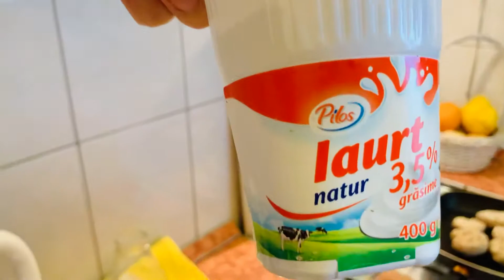Dospitul pâinii ❤️ de casă la rece cu drojdie proaspătă ❤️ aluat de pâine ❤️ dospite rețeta ❤️ SEX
Dospitul pâinii de casă la rece cu drojdie proaspătă
dospit pâine rețetă dospite rețeta
aluat de pâine cu drojdie proaspăta

SPOR și ORICÂND vă așteptăm să COMUNICĂM

APASĂ doar dacă VREI mai MULT de la Viață

Energia vine din Planul Fizic și din Planul Mental

Scopul acestor înregistrări este ca OAMENII:

- să-și admite corpul în Oglindă, să fie "prieteni" cu OGLINDA

- să fie FERICIȚI

- să-și ATINGĂ Scopurile

- să fie CEA MAI BUNĂ VARIANTĂ POSIBILĂ a LOR (cel mai bun EU)

- să cunoască că pot realiza ORICE dacă își planifică

- să nu folosească medicamente

- să aibă mai mulți BANI

- să poată fi exemple în Familie și Societate

- să nu aibă afecțiuni ale COLOANEI VERTEBRALE

- să evite execuții greșite la antrenamente și cheltuirea unor sume de bani pe antrenamente ineficiente (chiar distructive)

- să frecventeze Sălile de SPORT cu bucurie

- să aibă un CERC de PRIETENI cu aceleași PASIUNI

IUBIM ROMANIA și dorim ca Oamenii sa fie cât mai FRUMOȘI

TIMPUL este cel mai bun Profesor ÎNSĂ își Omoară toți elevii :)

Tu dorești să ai siluetă ?

Dacă DA scrie-ne și îți spunem SECRETELE FURCULIȚEI

Tu dorești să nu te mai înșele bărbatul ?

Dacă DA scrie-ne și iți spunem SECRETELE Femeilor ce nu sunt înșelate (tonifiere corporală, încredere în formele tale, psihic puternic, putere de decizie, perseverență, forță și rezistență fizică)

Tu dorești să nu te mai înșele nevasta, prietena ?

Dacă DA scrie-ne și îți spunem SECRETELE Bărbaților ce nu sunt înșelați (testosteron crescut, tonifiere corporală, încredere în formele tale, psihic puternic, putere de decizie, perseverență, forță și rezistență fizică)

Numele TĂU este: POȚI SĂ FACI !

România Unită (România te Iubesc) găsiți grupul pe Facebook dacă doriți să fiți în contact cu noi

Răzvan Tătaru are facultatea (de stat, nu privată) terminată la zi, este instructor și competitor în cadrul Federației Române de Culturism având următoarele performanțe:

- medalia de AUR categoria Body Building Classic OPEN MASTER (toți concurenții din ROMÂNIA având vârsta de peste 40 de ani) la Cupa FEDERAȚIEI - Trofeul Steel Man 2019

- medalia de BRONZ categoria MEN'S PHYSIQUE Master la Cupa ROMÂNIEI 2019

- medalia de BRONZ categoria Body Building Classic Master la Campionat ROMÂNIA Sibiu 2020

- locul 4 categoria MEN'S PHYSIQUE Master OPEN (toți concurenții din ROMÂNIA având vârsta de peste 40 de ani) la Cupa ROMÂNIEI 2018 oraș BAIA MARE

- locul 4 categoria CULTURISM Master la Campionatele Naționale de Culturism și Fitness 2019

- locul 4 categoria MEN'S PHYSIQUE Master la Campionatele Naționale de Culturism și Fitness 2018 desfășurate în orașul SIBIU

Andreea VECHIU este instructor și competitor în cadrul Federației Române de Culturism având următoarele performanțe:

- Medalie de BRONZ categoria BIKINI Fitness senioare (toate concurentele din ROMÂNIA având vârsta de peste 24 de ani) la Cupa ROMÂNIEI 2019 desfășurată în orașul Drobeta Turnu Severin

- LOCUL 4 categoria BIKINI Fitness SENIOARE (toate concurentele din ROMÂNIA având vârsta de peste 24 de ani) Cupa FEDERAȚIEI - Trofeul Steel Man 2019 desfășurat în Orașul TÂRGU NEAMȚ

- categoria BIKINI Fitness Master LOCUL 4 la Campionatele Naționale de Culturism și Fitness 2019 desfășurate în orașul SIBIU

Răzvan TĂTARU și Andreea VECHIU au fost pregătiți de profesor Dănuț Enuță, de tripla campioană mondială Irina MUNTEAN, de singura Campioana MONDIALĂ Absolută Monica Mureșan, Campionul Balcanic Daniel Oprea

PERSOANELE CARE DORESC REZULTATE DEOSEBITE NU SE OPRESC LA PRIMA DURERE (majoritatea persoanelor -normale- aici cedează) CI SE OPRESC LA A DOUA DURERE (unde apare hipertrofia)